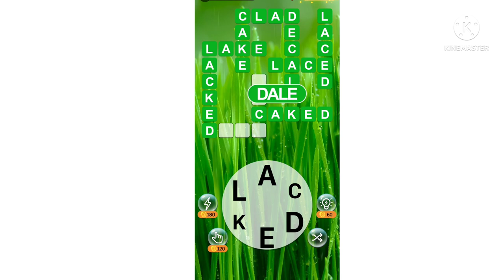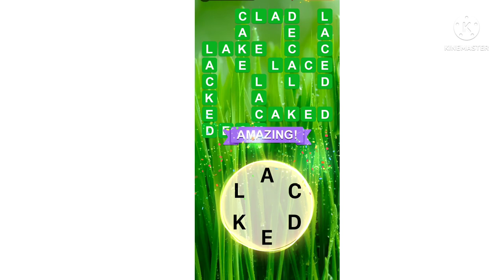Crossword Quest | Let's play level 231 - 234